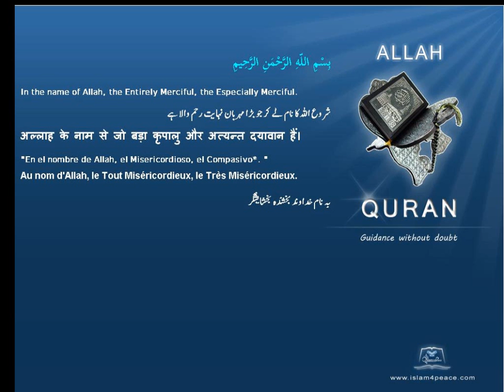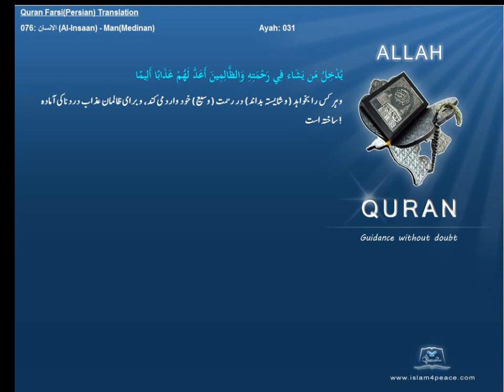Quran Farsi Persian Translation 076 الانسان Al Insaan ManMedinanIslam4peace com